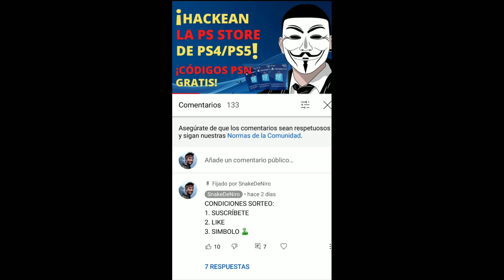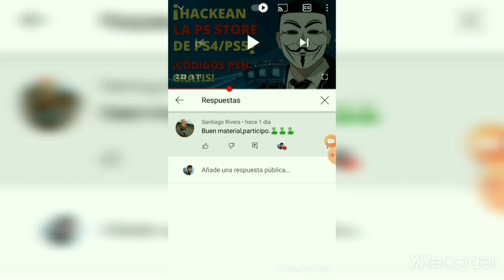¡¡CÓDIGOS GRATIS PS4!! ¿Quién será el ganador?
¡¡¡Eyyy jugones!!! Hoy os traigo regalitos para vosotros.
¡¡¡Ya somos casi 1000!!! ¡¡¡Tomaaaaa!!!